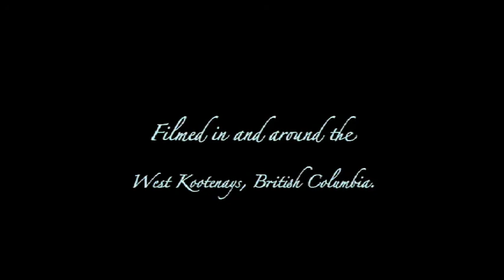Lucky 13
Like trying to catch a rattled rooster, Lucky 13 chases to keep up with a group of adrenalin-fused kayakers in search of a wild variety of whitewater features within their beloved West Kootenay playground. Compiling rare footage and outtakes from the last 2 seasons of spring boating, Lucky 13 throws the dice at a dynamic selection of dubiously lucky whitewater paddling lines.